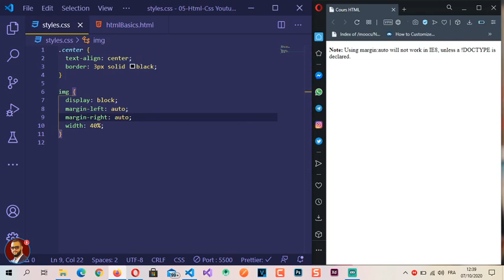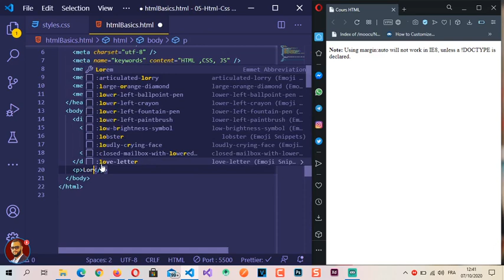33 - Combinateurs CSS en DARIJA